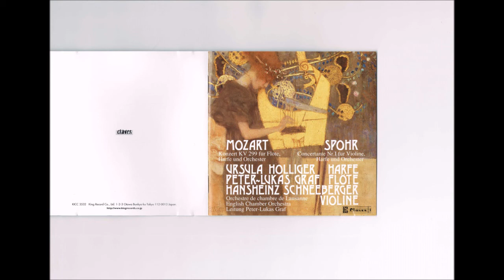Mozart - Concerto for Flute and Harp Graf Holliger Lausanne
モーツァルト：フルートとハープのための協奏曲 ハ長調　K.299
(Fl) ペーター・ルーカス・グラーフ 　(Hp) ウルスラ・ホリガー
ペーター・ルーカス・グラーフ 指揮 　ローザンヌ 室内管弦楽団 　1969年